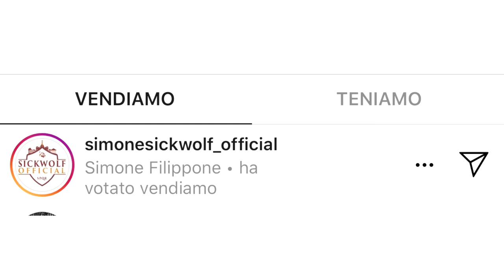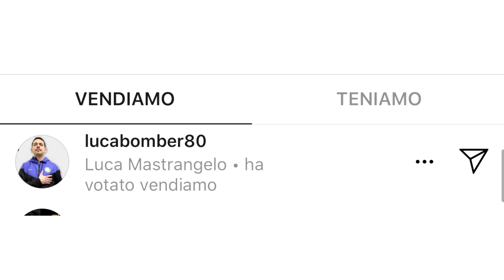CHE SORPRESE! 😳 Attaccanti che i tifosi della Juventus VOGLIONO VENDERE per la stagione 2020/21 ‼️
Dybala e Ronaldo sono sicuramente i diamanti più preziosi dell'attacco juventino.
Eppure, basteranno loro due per avverare tutti i sogni bianconeri?
Il supporto di Higuain, Douglas Costa e Bernardeschi sembra essere fondamentale.
Ma chi tra questi sarà ancora a Torino durante la prossima stagione?
E ancora, Sarri sarà il prossimo allenatore della Juventus?
Ecco qui le preferenze che hanno espresso i tifosi dei campioni d'Italia a proposito dei giocatori offensivi.